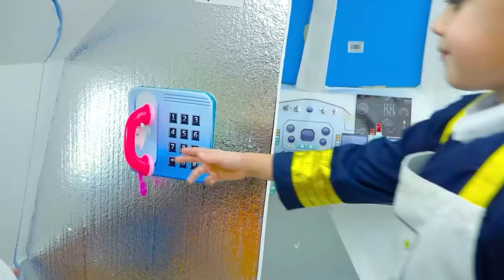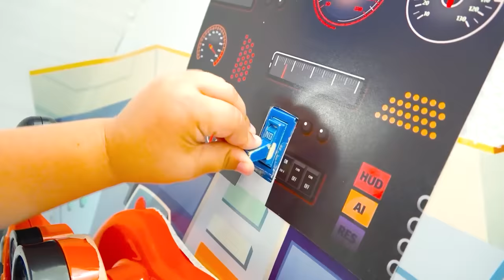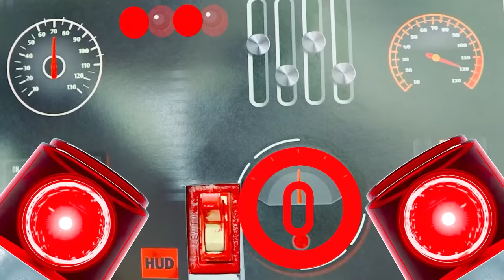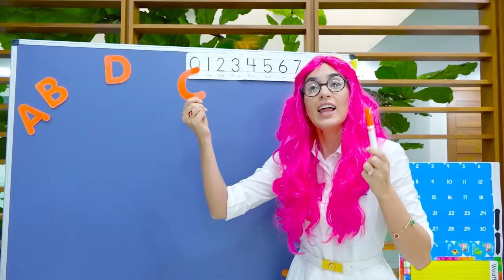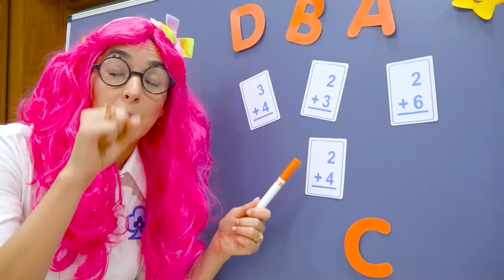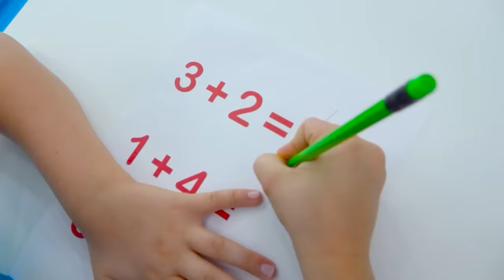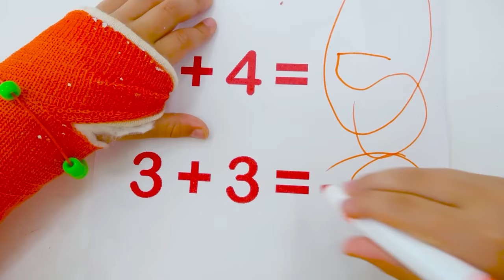Défi avion et hôtel pour enfants avec Vlad et Niki